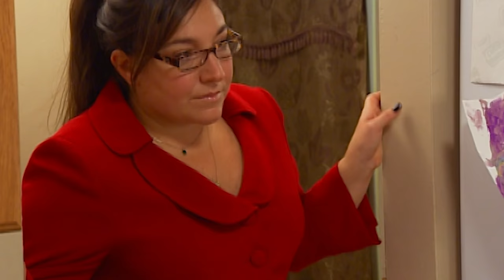The "Binky Fairy" Comes Home And Kids Don't Want to Give Pacifier Away | Supernanny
The "Binky Fairy" it's a great technique to help toddlers and kids in separating from pacifiers and dummies. The transition can be hard at first (watch their first reaction!) but eventually it gets easier and easier! Did you ever use this method?